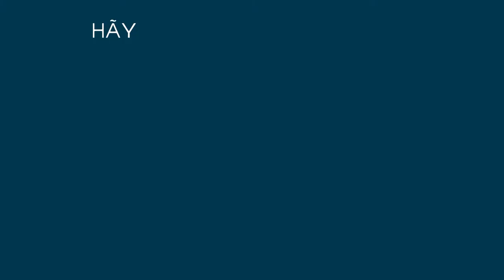Phẫu Thuật Cắt Mí Mắt Không Đau, Bảo Hành Vĩnh Viễn | Thẩm Mỹ Viện Gangwhoo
Cắt mí mắt Plasma áp dụng công nghệ tạo ra sự khác biệt đảm bảo  nhanh phục hồi, không đau, rất ít sưng. Đặc biệt, phương pháp cắt mí mắt Plasma đem lại 5 hiệu quả ngay trong 1 phương pháp: hết da dư chùng, bọng mỡ, tạo mắt 2 mí rõ nét, đẹp tự nhiên, cân đối, trẻ hóa toàn diện đôi mắt.
I. Cắt mí mắt Plasma – Hết da chùng, mí đẹp chỉ sau 7 ngày
Cắt mí Plasma có khả năng xử lý toàn diện khiếm khuyết và trẻ hóa mắt chuyên sâu. Công nghệ này mang lại sự thay đổi tuyệt vời cho khách hàng chỉ sau 1 lần thực hiện.
✱ Trẻ hóa mắt toàn diện: Mắt 2 mí tự nhiên – Không lộ dấu hiệu tuổi tác
Công nghệ cắt mí Plasma giúp bạn trẻ ra 5-10 tuổi nhờ kết hợp 3 kỹ thuật trong 1 phương pháp: Tạo hình mắt 2 mí – Loại bỏ da chùng – Trẻ hóa mắt. Nhờ vậy, đường mí sắc nét, có độ lướt cong mềm mại và rất khó nhận biết sự can thiệp thẩm mỹ.
✱ Ít sưng đau, hồi phục nhanh
Với dụng cụ phẫu thuật Plasma, đường cắt trở nên siêu mảnh hoàn toàn không tổn thương, không can thiệp xâm lấn. Đặc biệt, Plasma với ưu điểm khóa động mạch máu ngay tức thì nên khả năng cầm máu cực kỳ tốt
Thời gian phục hồi của cắt mí Plasma được rút ngắn tối đa chỉ sau 1 tuần và tình trạng sưng đau gần như rất ít.
✱ Không để lại sẹo, mí trợn
Ưu thế khác biệt của cắt mí Plasma chỉ tạo đường phẫu thuật cực mảnh vô cùng tinh tế. Hơn thế nữa, bác sĩ sử dụng kỹ thuật khâu giấu vết mổ trùng sát với đường nếp gấp mí bằng chỉ thẩm mỹ nên không lộ sẹo
❶ Cắt mí mắt Plasma có nên hay không?
Khách quan mà nói, công nghệ cắt mí Plasma có tốt hay không còn phụ thuộc vào trải nghiệm của từng khách hàng. Tuy nhiên, phần đông những người đã từng sử dụng dịch vụ đều cho rằng phương pháp này đem lại hiệu quả tương đối cao cả về thẩm mỹ và mức độ an toàn.
Nếu còn băn khoăn về hiệu quả thực sự của phương pháp này, bạn có thể tự mình kiểm chứng dựa vào chia sẻ của những người đã từng cắt mí Plasma. Chỉ 1 tìm kiếm đơn giản với từ khóa “cắt mí plasma webtretho”, bạn sẽ nhận về hàng trăm kết quả.
❷ Cắt mí Plasma giữ được bao lâu?
Plasma có thể duy trì nếp mí ổn định trong nhiều năm liền nhờ cơ chế làm chậm tốc độ  lão hóa, triệt tiêu, ngăn ngừa hiện tượng tích mô mỡ hay da chùng hình thành.
Tuy nhiên, thời gian chính xác mà công nghệ này mang lại sẽ phụ thuộc vào những yếu tố sau:
Cơ địa của từng người
Tốc độ lão hóa
Tay nghề của bác sĩ
Cách chăm sóc hậu phẫu
Riêng tại thẩm mỹ viện Gangwhoo, chúng tôi cam kết bảo hành nếp mí lên tới 10 năm cho khách hàng sử dụng dịch vụ. Đặc biệt, điều kiện phẫu thuật an toàn, cùng với đội ngũ chuyên gia thẩm mỹ mắt đầu ngành có khả năng xử lý mọi ca mắt khó, duy trì kết quả bền đẹp theo thời gian.
🏥 Địa chỉ: 57 Ba Tháng Hai, Phường 11, Quận 10, TP.Hồ Chí Minh